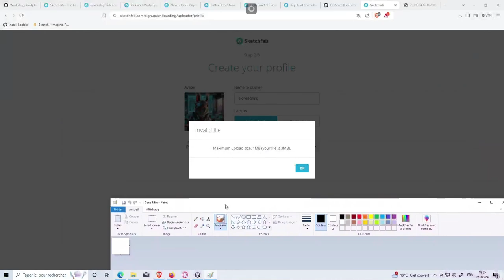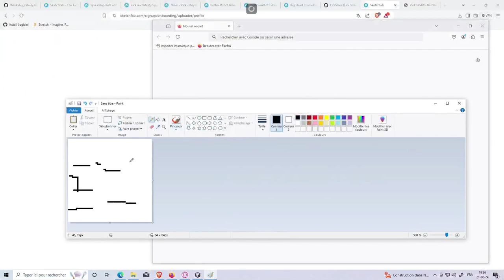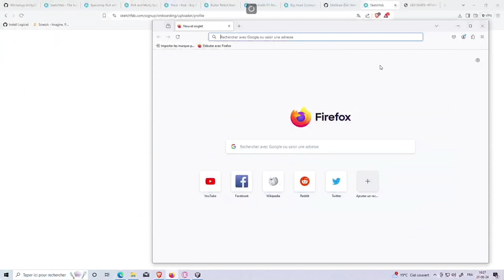Install Unity and Friend, part 6: Paint